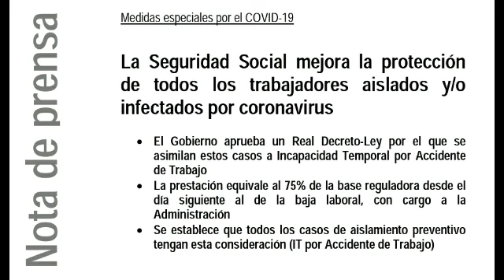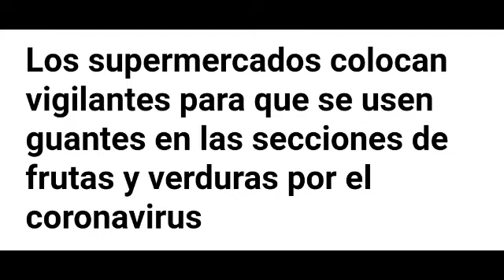Noticias del día 11-03-2020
Nos esperan unas semanas muy duras ante la realidad del Coronavirus, y las medidas que se están adoptando afectan directamente al sector de la Seguridad Privada, perdiéndose miles de trabajos temporales (eventos deportivos, Fallas, Feria de Abril...).

Enlace a las noticias comentadas:

Un paciente agresivo intenta apuñalar a personal sanitario en Son Espases

El Estado pagará las bajas laborales por coronavirus desde el primer día

Menores tutelados, al vigilante de la Intermodal: «Tócanos, segurata de mierda, que se te caerá el pelo»

Los supermercados colocan vigilantes para que se usen guantes en las secciones de frutas y verduras por el coronavirus - Dinero - Confidencial Digital - elconfidencialdigital